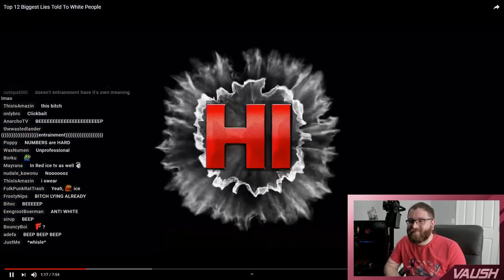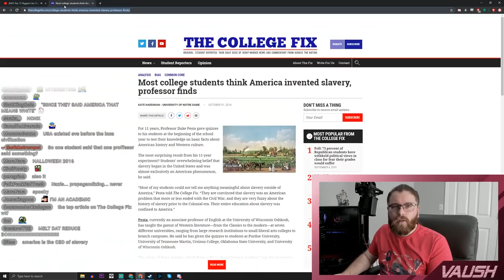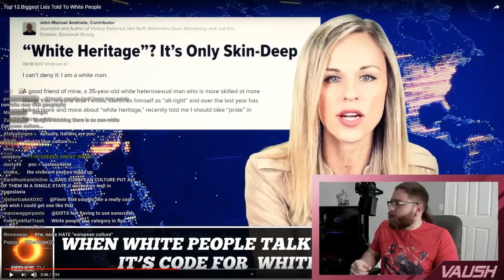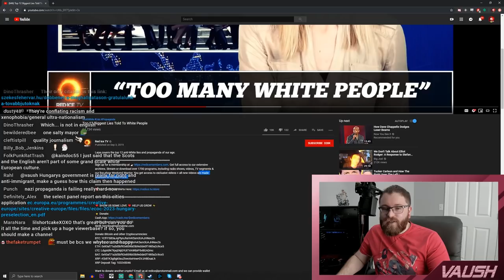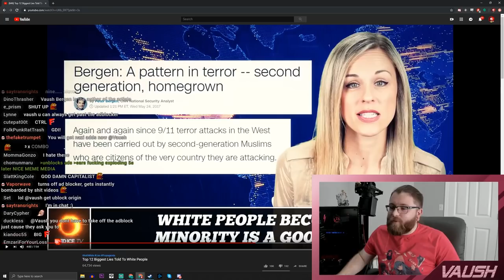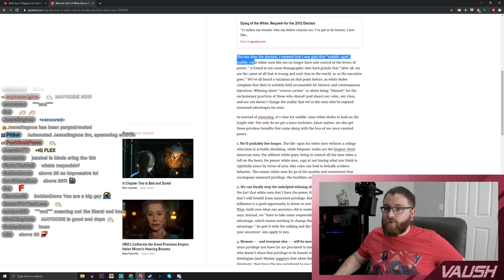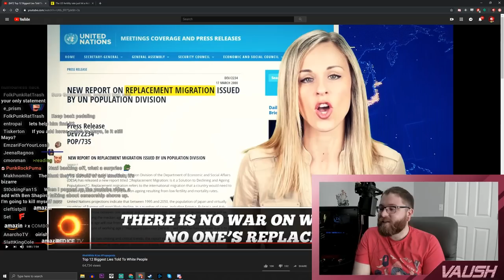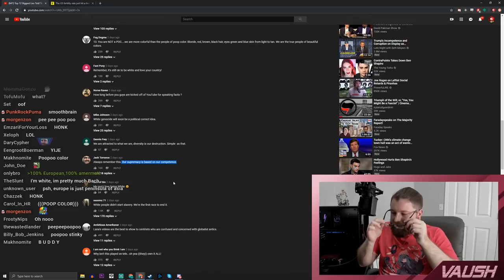Red Ice TV Fails AGAIN at Delivering Nazi Propaganda. Oops!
Pretty embarrassing, these guys. Joseph Goebbels would be super disappointed.